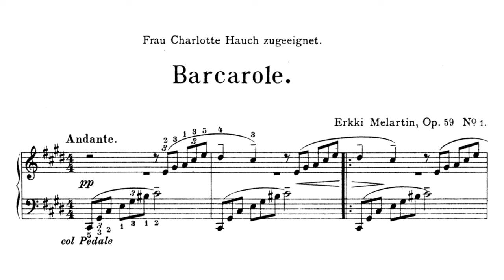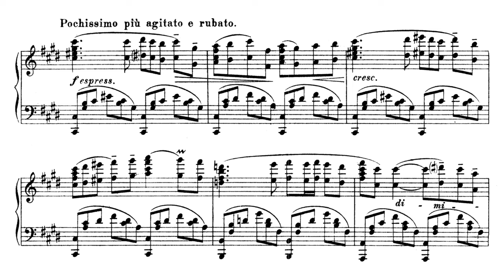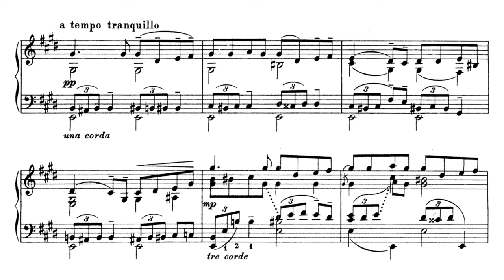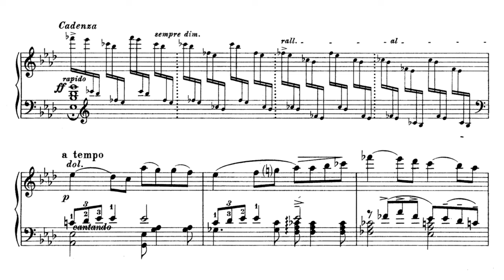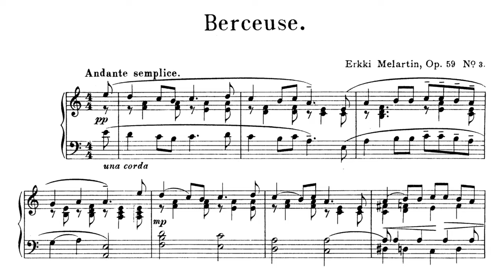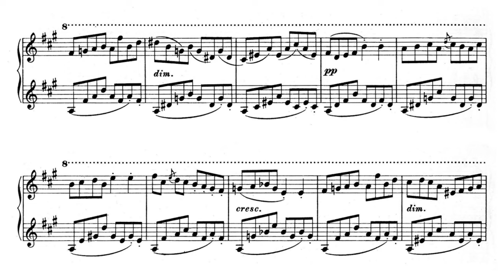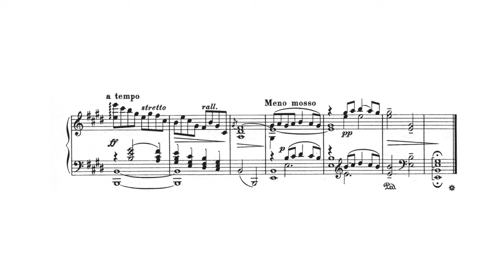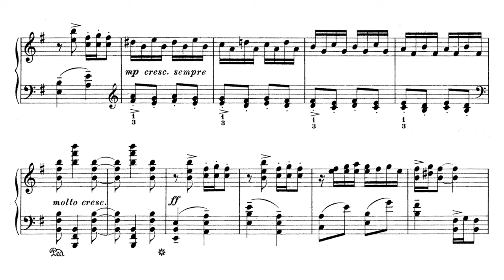Melartin - Lyric Pieces for Piano, Op. 59 (Lettberg)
I. Barcarolle - 00:00
II. Romance - 02:37
III. Berceuse - 05:14
IV - Intermezzo - 07:17
V - Impromptu - 09:06

Pianist - Maria Lettberg
Compositor - Erkki Melartin